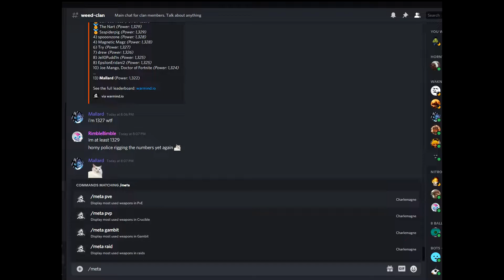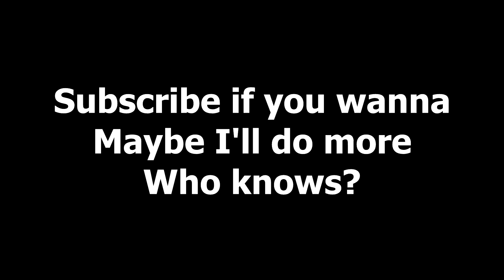【Destiny 2】 Death Man's Tale 【MAD】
Oh hey, I uploaded more than once in a year.

Hopefully I'll stay consistent.

Shoutout to MP Edits and Marioinatophat, huge inspirations.

Strike Right Now (Shovel Knight x Rita Ora Mashup) // I am Jemboy